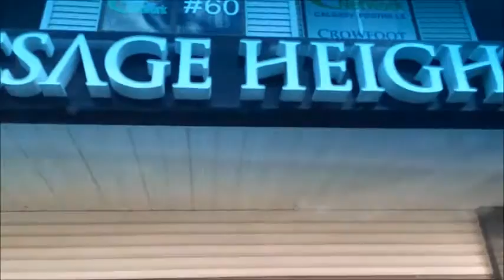Mother's Day - May08, 2016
Big long day of movies, massage, playground and dinner